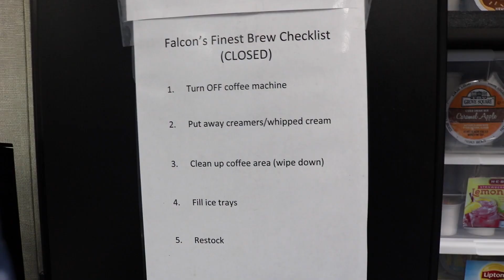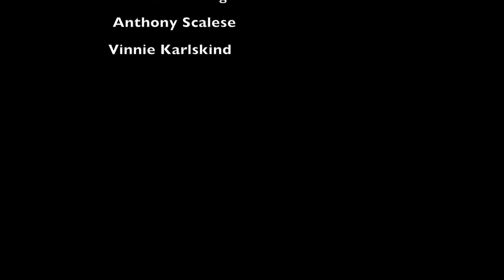Falcon's Finest Brew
A short profile on the Coffee shop run by the Life Skills class at Freedom High School in Oakley, CA